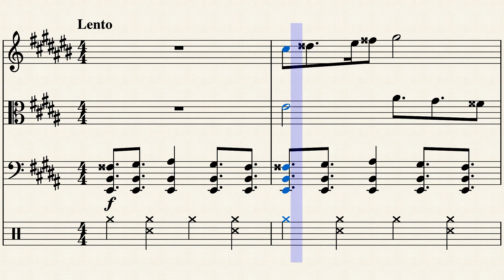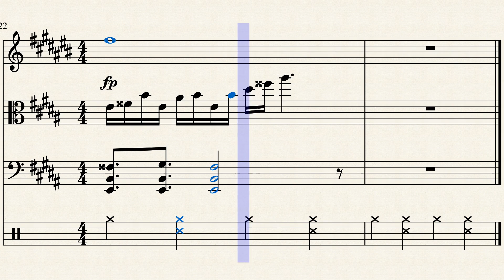Iluna Ilana - Piece in E Lydian #2/B Lydian #2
Another song which represents two characters in my story, two twins with their names in the title. They get involved with the protagonist in a "spicy" way. Since I was a kid, I always remember these "spicy scenes" with a sax playing in a slow tempo in the background, and that's why I chose a sax, although it's anachronistic with the time the story supposedly passes, which is the Baroque Era. I could choose another single reed instrument from the time like the chalumeau, but I've never seen a "spicy" scene with a chalumeau playing.

The idea this time was to make the melody and counter melody act like twins, mirroring each other in their contours, in a call-and-response style. I also use polytonality, with the sax playing in C# Lydian #2(Since sax is a transposing instrument, it actually sounds like B Lydian #2) and the Harp playing in E Lydian #2.

In the second part, the protagonist's leitmotives enter the mix, where the "spicy" things happen. The first part had a base with a Bossa Nova Clave, which is the leitmotif of the villains of the story, and in the second part, they are replace by the protagonist's own rhythm, a Bulería-like beat. It ends with a delicious MinMaj7#11 chord, which I think it's the most "Lydian #2" chord in the scale.

Although with any music, you are free to visualize anything you see fit with this music.